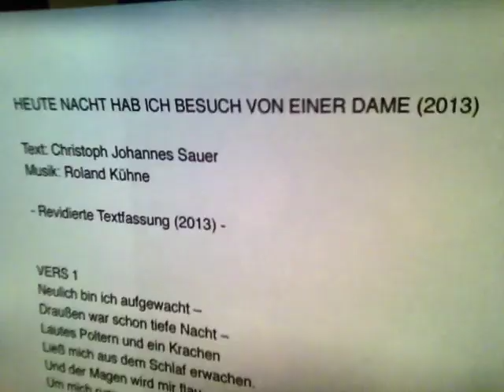Die Sonntagsfrage: Welche Dame soll es werden? Ihr seid gefragt!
Ihr habt die Wahl: Welche Version von "Heute Nacht hab ich Besuch von einer Dame" soll auf meine CD?

Abstimmung endet Montag, 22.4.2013, 18.00 Uhr